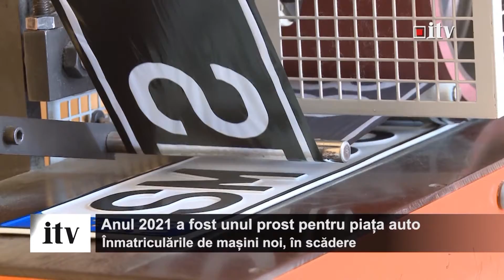Anul 2021 a fost unul prost pentru piața auto